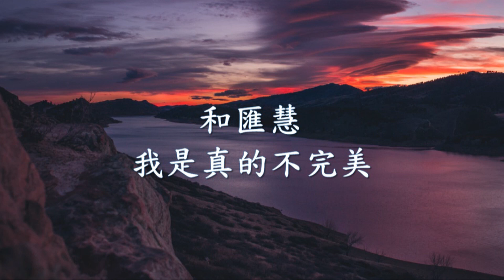和匯慧 - 我是真的不完美.mp4